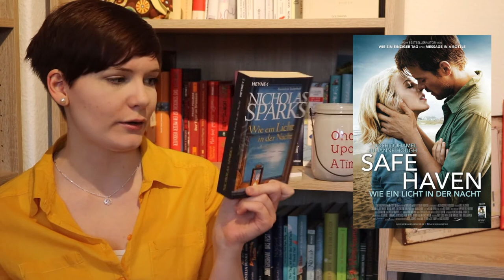# 5 Once upon a time | Mai | Leseliste | Sanja Books